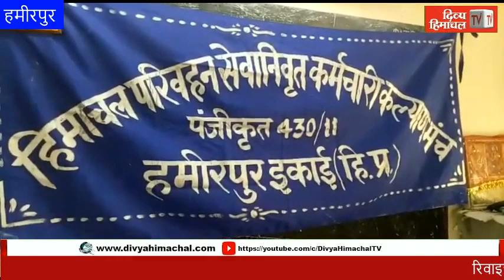रिवाइज पेंशन न मिलने पर निगम प्रबंधन के प्रति रोष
HimachalNews:
divyahimachaltv
dhtv,tvnews
local news
divyahimachalgoodmorning
khabre ftafat
divyahimachalgoodafternoon